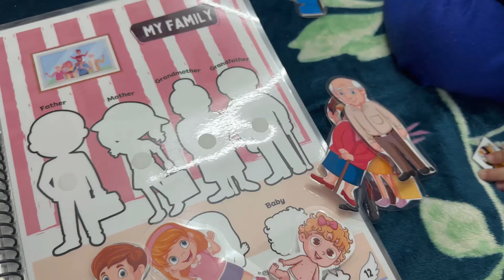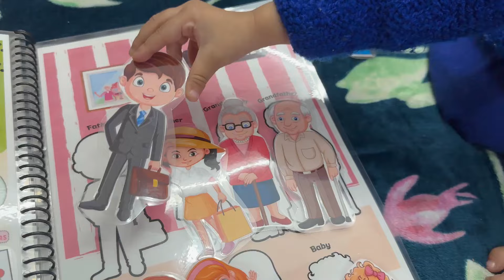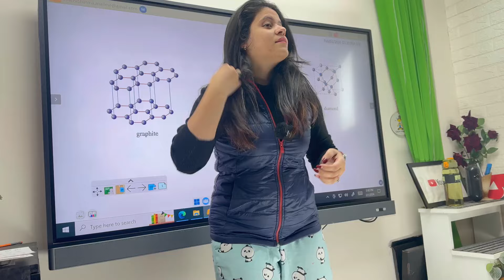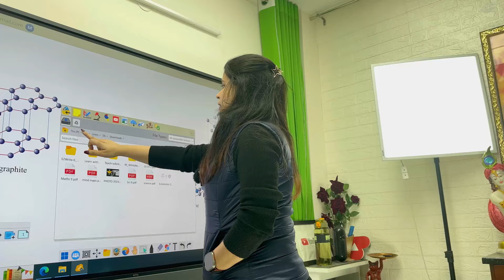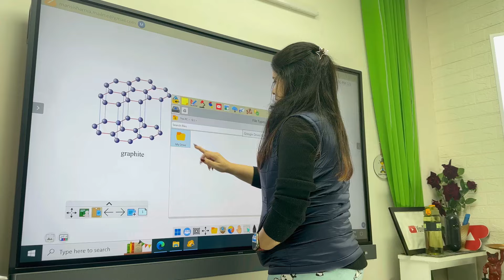Jyada hi chote ho gaye baal | Vlog With Mansi | Vlog #83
I got a haircut in this video.